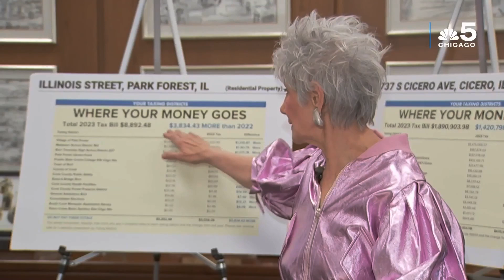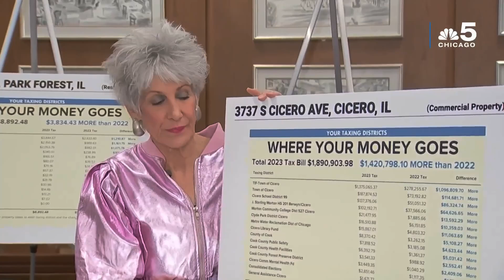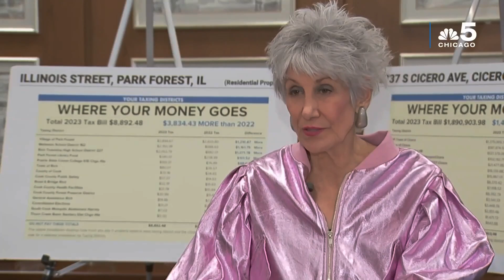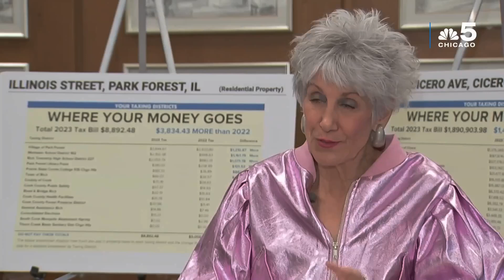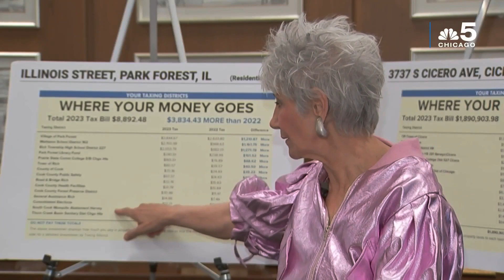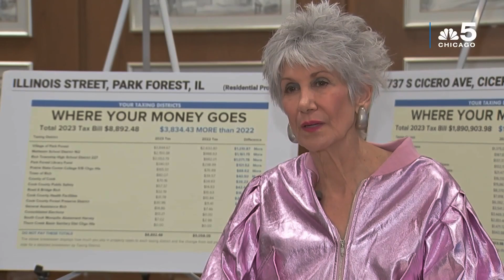Cook County Chicago treasurer lays it out. CRAZY HIGH property taxes WILL INCREASE MORE!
If you think your property tax bill is high now, just wait until next year. You think high property taxes effect the property desirability to a buyer?  It does, big-time. You may have an exemption due to your particular issue. Your potential buyers might not be able to get the same exemption as you. Cook County Treasurer gives the straight talk and people who own property in the area should listen. Population trends show people are leaving the county in droves. Let's discuss your options. Tom Saylor Realtor® Licensed in Illinois and Indiana.